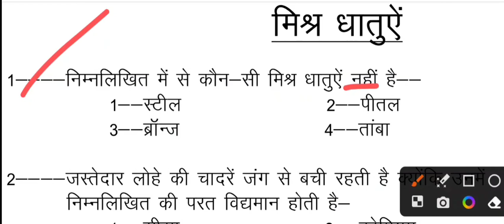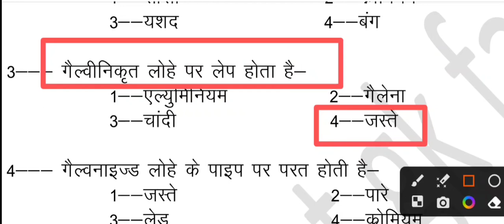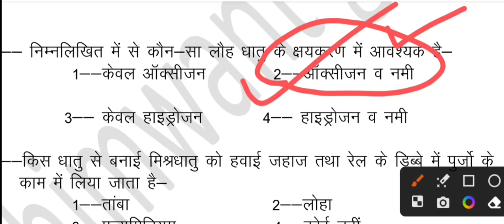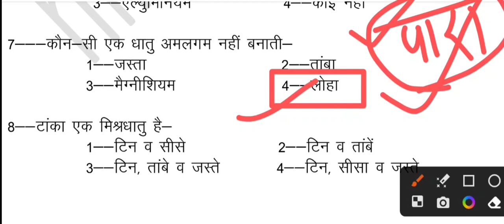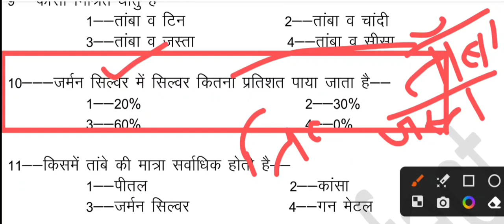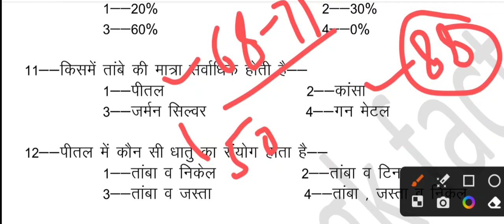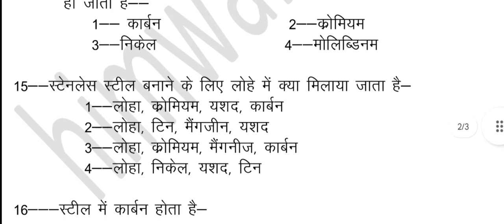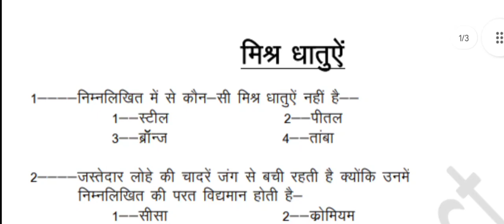उत्तराखंड वन दरोगा माॅक टेस्ट -01, UKSSSC EXAM